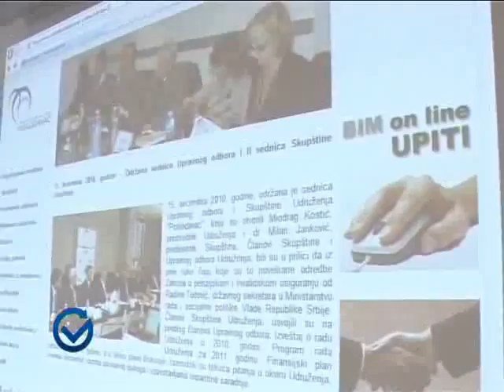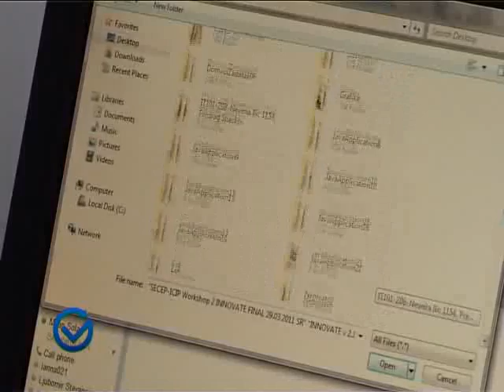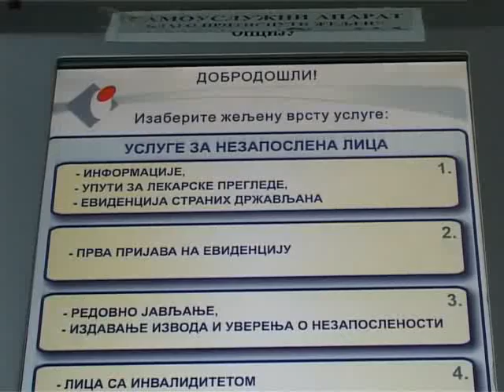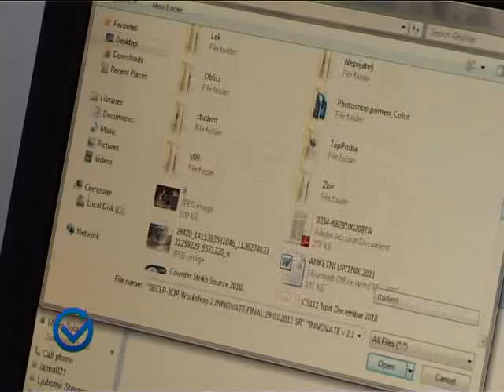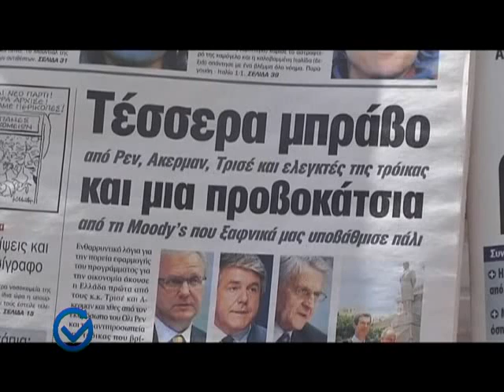2011 04 07 CIST RACUN